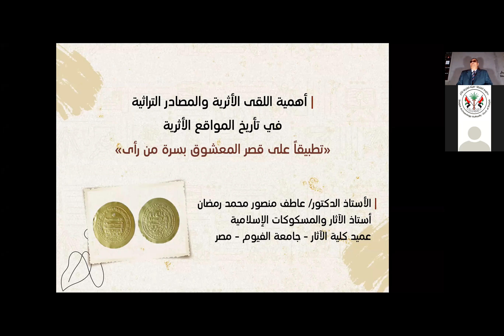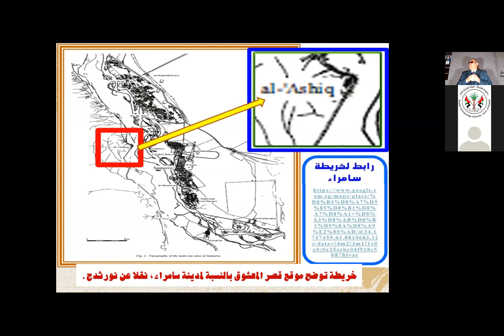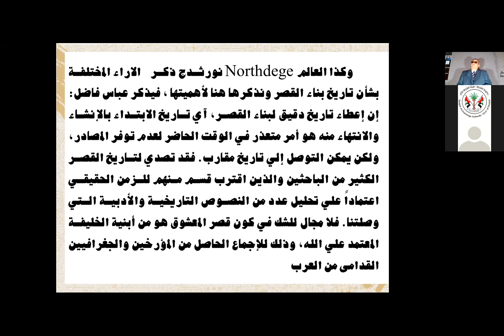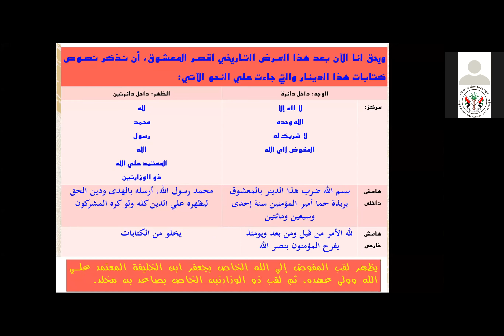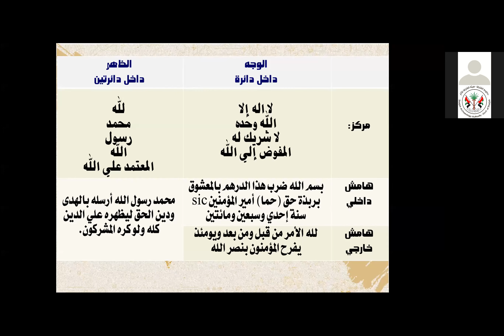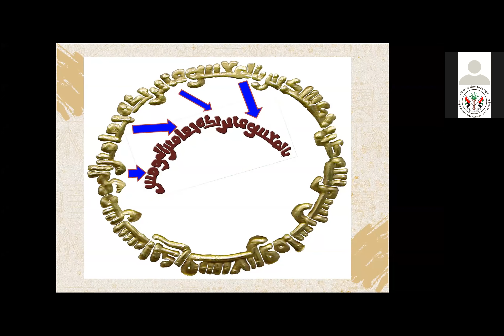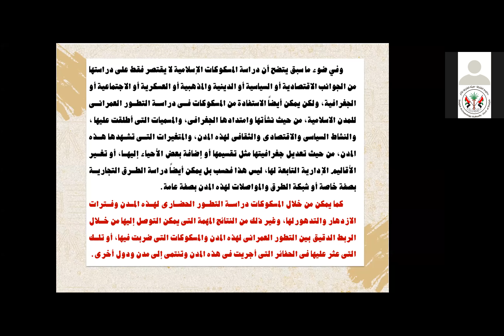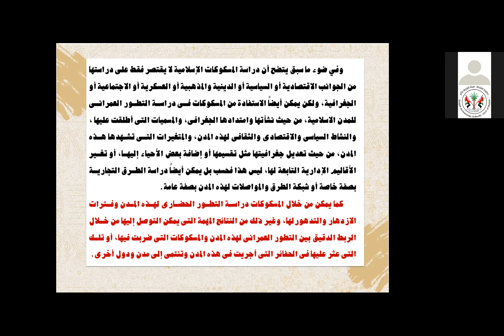أهمية اللقى الأثرية والمصادر التراثية في تأريخ المواقع الأثرية «تطبيقاً على قصر المعشوق بسرة من رأى»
نظمت هيئة الشارقة للآثار يوم الاثنين الموافق 1 نوفمبر 2021، محاضرة علمية بعنوان "أهمية اللقى الأثرية والمصادر التراثية في تأريخ المواقع الأثرية- "تطبيقاً على قصر المعشوق بسرة من رأى"، قدمها الدكتور عاطف منصور رمضان، أستاذ الآثار والمسكوكات الإسلامية، عميد كلية الآثار بجامعة الفيوم، وذلك في مقر هيئة الشارقة للآثار، بالإضافة إلى بثها افتراضياً عبر منصة "زووم".

وحضر المحاضرة عدد من المشاركين المهتمين بالحفاظ على الآثار من داخل الدولة وخارجها حيث لاقت تفاعلاً حيوياً.